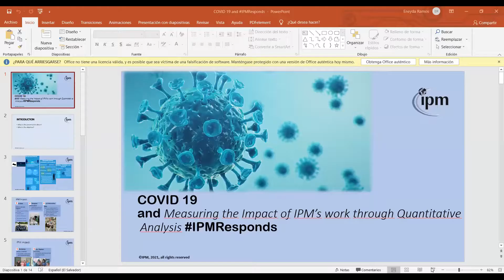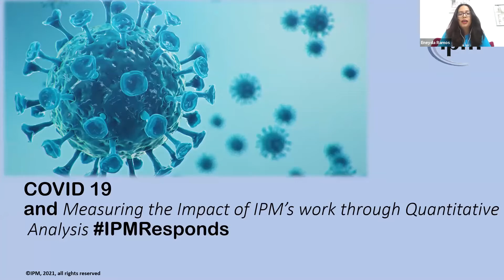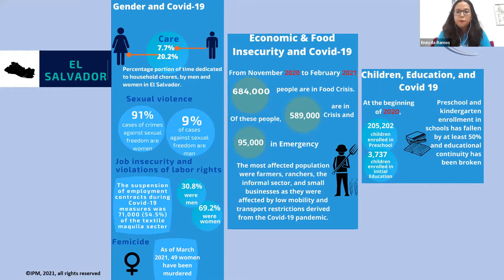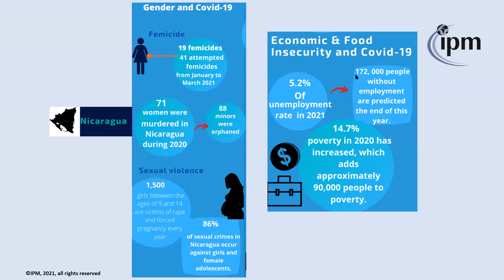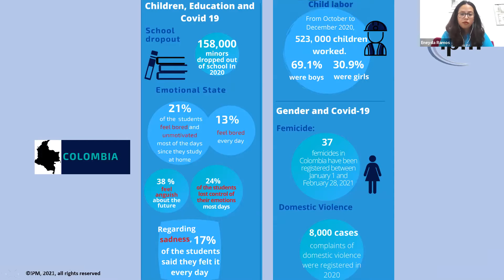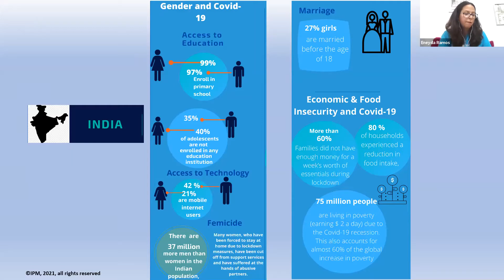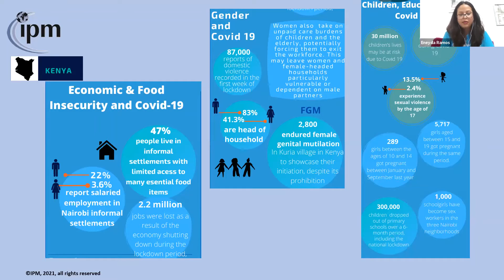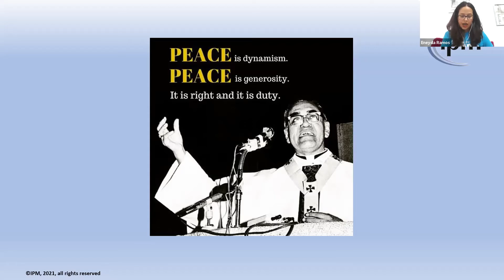IPMResponds - Weekly Virtual Forum (June 4, 2021)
Featuring the newest member of the IPM Leadership Team, Eneyda Ramos, Coordinator of Research & Resource Mobilization who will be speaking to us about: Measuring the Impact of IPM’s work through Quantitative Analysis.

As part of IPM’s ongoing response to COVID-19 and Eneyda’s research capacity to measure the impact of IPM’s work, in and from our Regional offices, in collaboration with our Project Partners ~ we now have a better ability to not only understand the impact of our Partners work, but to also understand “IPM’s impact on our Partners impact” through Project Funding, Technical Assistance & Training, Regional Conferences, Facilitation of Bi-Lateral and Multi-Lateral Sharing, Regional Office Accompaniment & Support, etc.

Moderated by IPM CEO Joe Cistone, this continues a series of weekly Virtual Friday Forums with IPM Project Partners and members of our International Executive Board, Staff Leadership Team, and select other volunteers, donors, and friends for an hour long discussion of how, together with your support, IPM is responding to the COVID-19 pandemic and other challenges facing our world including climate change, the struggle for racial equity, and particularly the rights for women and girls.

To learn more about IPM’s vital work for social justice and remarkable Project Partners around the world, please visit our Thank you!